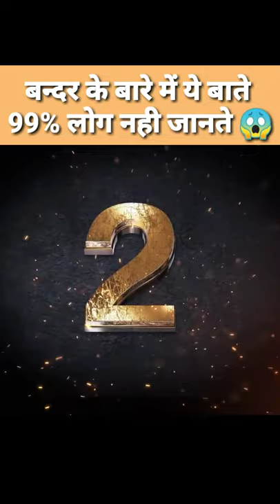दुनिया का सबसे छोटा बन्दर ऊंगली के बराबर है 😱😱 | Pygmy Marmoset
keywords-
monkey facts,
bandar facts,
about monkeys,
monkeys,
bandar,
monkey clips,
marmoset monkey,
pygmy marmoset,
world smallest monkey,
facts,
smallest monkey,
facts in hindi,
facts round,
world facts,
hindi facts,
a2 motivation facts,
arvind arora facts videos,
a2 motivation,
shorts,
amazing facts,
back to basic,
monkey hindi facts,
bandar ki jankari,
motivation,
facts about world,
latest facts,
facts round,
know facts,
hp facts,
mr gyani facts,
hindi facts tube,